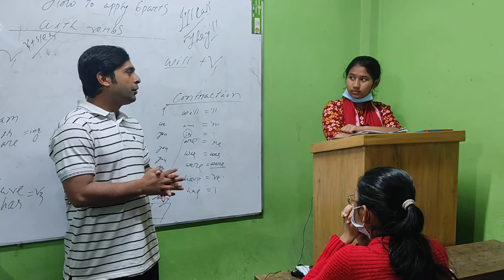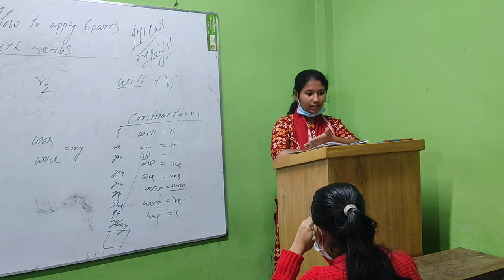How to speak Daily Routine fearlessly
I believe in possibilities & communicative English Language Teaching. I hope this video is practically focused on that.